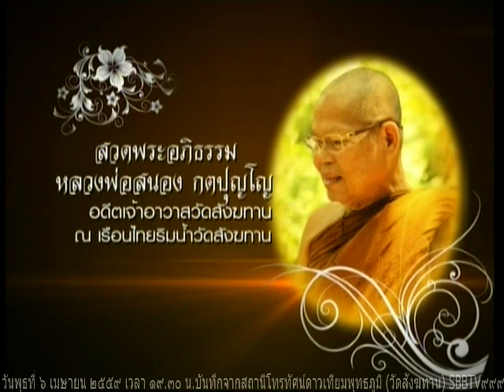วันพุธที่ ๖ เมษายน ๒๕๕๙ คืนที่ ๑๓๑๖ งานบูชาครูบูรพาจารย์บิดา มารดา ท่านเจ้าคุณอลงกต ติกขปัญโญ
วันพุธที่ ๖ เมษายน ๒๕๕๙ คืนที่ ๑๓๑๖ งานบูชาครูบูรพาจารย์บิดา มารดา พระอุดมประชาทร ท่านเจ้าคุณอลงกต ติกขปัญโญ

Meditation centre

อ้างอิงจาก